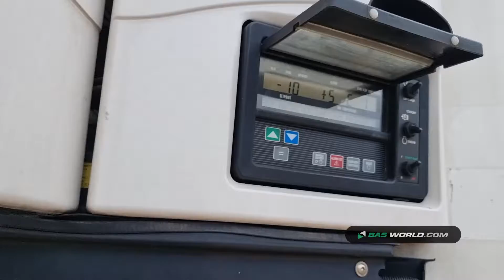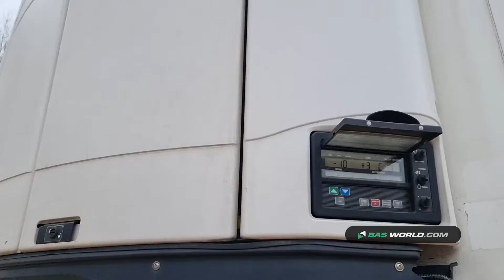70164588 Krone SD